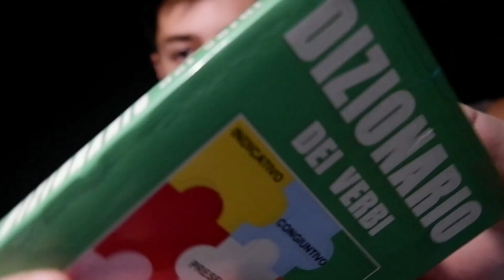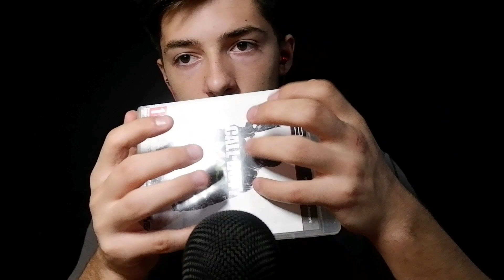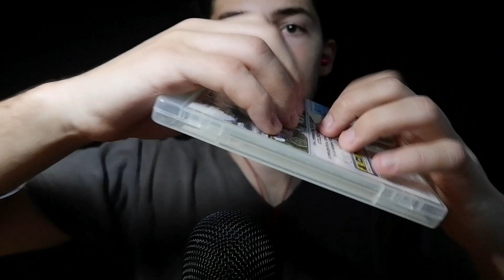-ASMR- Fast tapping on random objects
☆My PATREONS☆
Jeremy
Pedro
THANK YOU ❤_____________________________